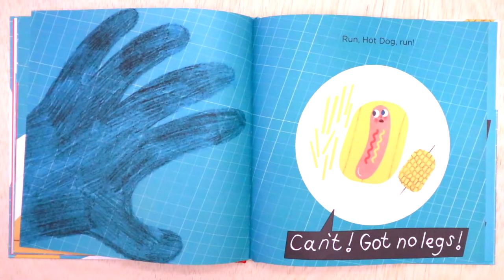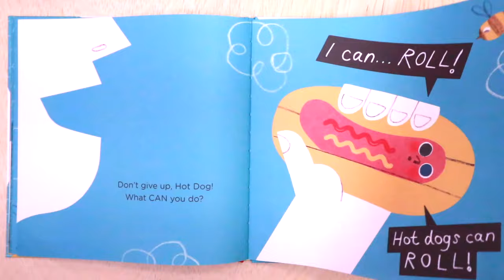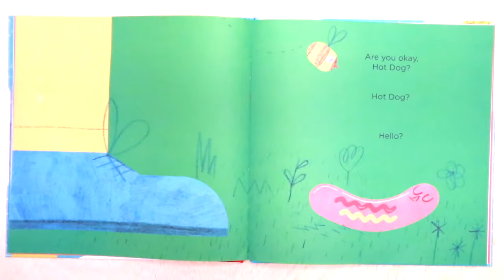Hello Hot Dog!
Support the Author by purchasing your copy

Hot Dog is relaxing on some comfy bread with a little corn and some fries when suddenly...disaster strikes! It looks like he's about to become lunch. Prepare for a laugh-out-loud picture about this little hot dog's quest for freedom. Boldly illustrated by the brilliant Jarvis, winner of Best Illustrated Book at the V&A Illustration Awards 2017, this hilarious, irreverent picture book is told entirely in speech bubbles and demands audience participation - and your undivided attention!